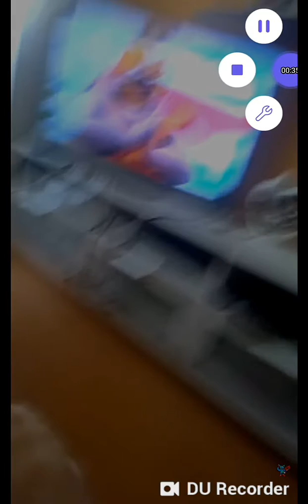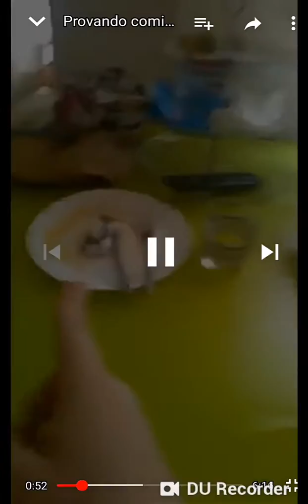Reagindo ao art pt (a comer)